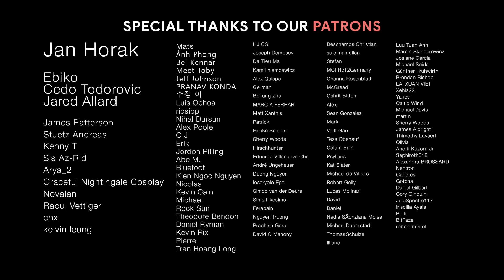BEYOND IMAGINATION - Beautiful Inspirational Uplifting Orchestral Music - Epic Music Mix